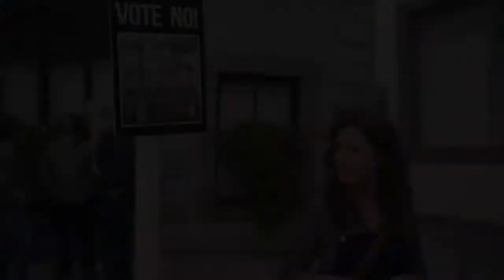Espionage & Botched Love in a Charming Coastal Irish Town in Acorn TV's The South Westerlies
Description. A working single mother is assigned to spy on a charging historic village on the southeast coast of Ireland, where she grew up. Little does she know how going back will turn her life and her grown son's life upside down. Industrial and highly personal secrets rush out at an alarming rate as Kate tries to hang on for dear life. Orla Brady stars as Kate in Acorn TV's lighthearted six-parter Nov. 9.

Hot Topics. Big Laughs. Bold Ideas. Saturdays with Candace Sampson at Noon ET on 105.9 The Region!